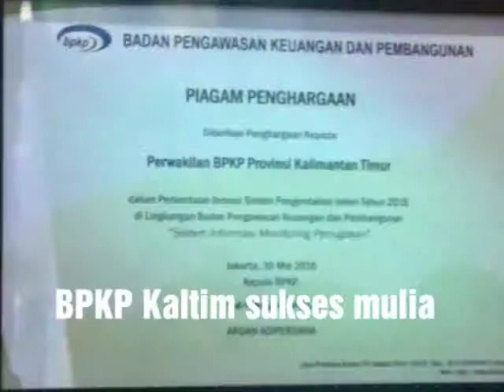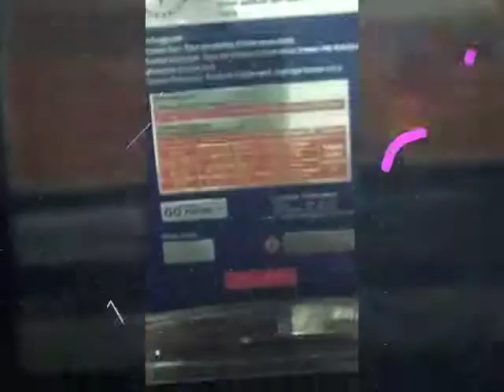Prestasi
Piala dan Piagam